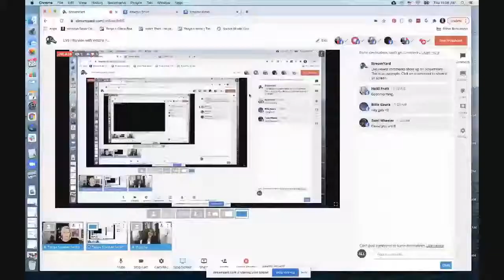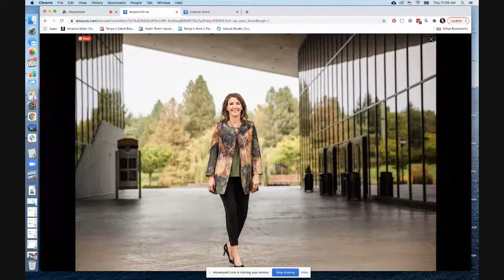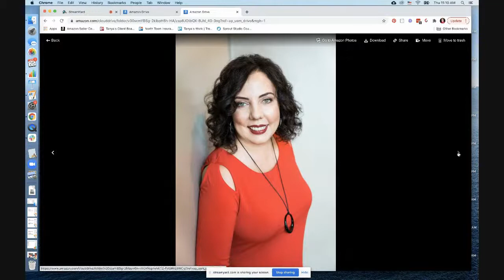What to Wear for Your Branding Photoshoot: LIVE Interview with Victoria Ferro:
Victoria Ferro, nicknamed ‘The Bra Whisperer’ purchased Audrey’s Boutique in 2012. Audurey's is Spokane’s oldest privately owned boutique and has been around for 50 years.

Tanya, founder of WorkStory Photography, often sends clients to Victoria to find the perfect outfits for their branding photoshoot. Whether you are getting Headshots, Videos, or a full on Branding Session, the clothing that you wear can make or break your photographs.

AS YOU PROGRESS THROUGH THE BRANDING PROCESS, WORKSTORY PHOTOGRAPHY WILL MEET WITH YOU TO GO OVER WHAT EXISTING PIECES IN YOUR WARDROBE WOULD BE APPROPRIATE FOR YOUR YOUR BRAND BUT SOMETIMES A FEW NEW PIECES ARE NEEDED FOR YOUR WARDROBE TO BRING YOUR PHOTOGRAPHS TO THAT NEXT LEVEL. THIS IS WHERE VICTORIA COMES IN.

How to Choose the Perfect Wardrobe for Your Branding Photoshoot

Start with a good foundation – Well fitting undergarments (bra and undies) that work well with the clothing you are going to be wearing (no muffin tops, hamburger bun bellies, etc). Our bodies morph as we age, therefore, our clothing styles may need to change. Yes, this includes our undergarments. Get a bra fitting if you haven’t had one in a while.

When you look in your closet, pick out that outfit that makes you feel empowered, your wonder woman armor. What about it makes you feel amazing? The color? The fit? Now go find more pieces that make you feel like that!

If you are busty then stay monochromatic. Large prints or a change in color on the top half will make you look like a square box or draw more attention there.

Take a video of yourself talking and re-watch it. Look at your whole presence. Do you slouch? Where does your clothing fall, what parts are snug, and do the colors wash you out?

Different layers can change the wardrobe without actually having to go change in a dressing room, saving time and hassle on the day of your shoot.

How to tell which colors will look good on you? Put an outfit on, watch your lighting and make sure it is going to be the same type of lighting that you will have at your photoshoot, and see how it looks. How do you feel? Try it on without makeup. If it looks good with your skin tone without makeup then it will look FABULOUS with makeup on.

THE RIGHT CLOTHES CAN MAKE YOU FEEL CONFIDENT AND EMPOWERED, AND FEELING CONFIDENT AND EMPOWERED ON THE DAY OF YOUR PHOTOSHOOT WILL MAKE ALL THE DIFFERENCE IN THE OUTCOME OF THE SHOOT! CLOTHES REALLY DO MAKE THE MAN/WOMAN.

Timeless Clothing Items That are Flattering for Everyone

A button down white shirt with pearls – this gives you a classy executive look. Make it your own style by changing up the pearls (chunky choker or long) or by changing up the shirt (pop the collar, tucked in or not).

A shaped blazer that fits well or a nice fitting denim jacket.

Blank canvas clothing – a piece of clothing that has a muted print or no print that you can add layers to.

At WorkStory Photography our goal is to tell your story through photographs, to bring all of the attention to your face, not stopping somewhere in the middle focusing on non-fitting clothing or a massive logo (unless it is your own, of course)! Victoria has really enjoyed consulting with some of WorkStory’s clients and the product of Tanya’s expertise.

"I STALK YOUR PHOTOGRAPHY! YOU HAVE BLOSSOMED AS A PHOTOGRAPHER AND I CAN TELL WHICH PHOTOS ARE YOURS BECAUSE OF YOUR WONDERFUL DISTINCT WAY OF PORTRAYING WOMEN. THE WAY THAT YOU POSE INDIVIDUALS ALWAYS MAKES THE FACE THE FOCAL POINT BUT I AM FORCED TO TAKE IN THE WHOLE PICTURE AS WELL!" -Victoria

Tanya’s Suggestions for Wardrobe Success on the Day of Your Photoshoot

ALWAYS bring your clothing on hangers and in a garment bag to prevent anything from soiling those freshly pressed or steamed and lint free clothing.

Bring several outfits. We may not know what will work well with your surroundings until we are there.

Looking for a stylist for your next photoshoot or just need a new bra?

Looking to elevate your brand or create a new one?

Schedule a WorkStory BrandStorm

The WorkStory BrandStorm is a deep dive brainstorm interview where we get to know everything about your business, where you’ve been, where you are and where you’re looking to go. We will identify what your compelling brand story is and a plan for exactly what it looks like to infuse that into your branding and marketing so you can attract more ideal clients. Then you can decide to hire us to execute the plan or do it in-house. The plan itself is a valuable roadmap for you and your business, so it’s a win either way! The cost of the BrandStorm will be applied to your package when you decide to hire us.

Level up your coaching or consulting business to attract more high end clients